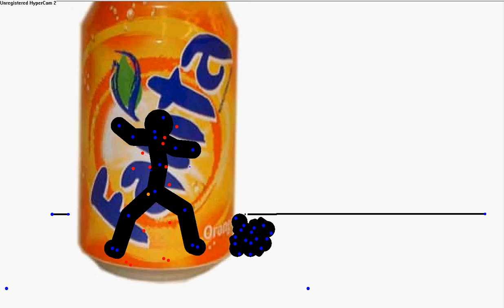A Quick Animation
My 3rd Pivot Animation